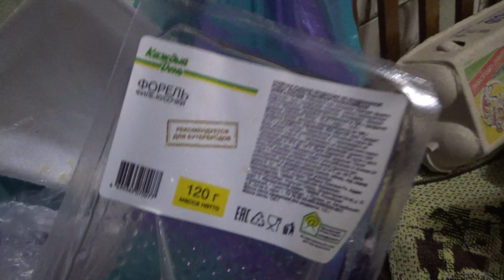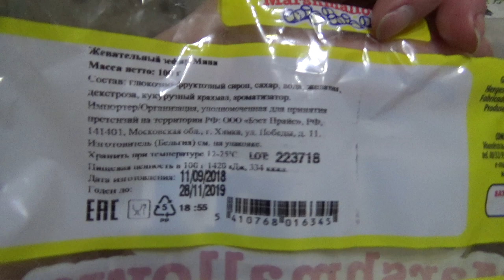съесть или выкинуть 4 выпуск